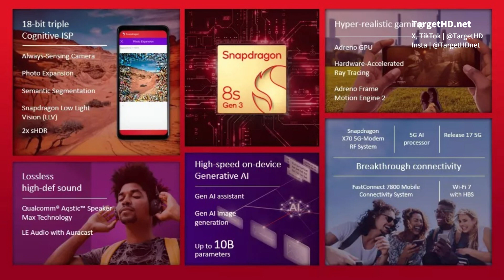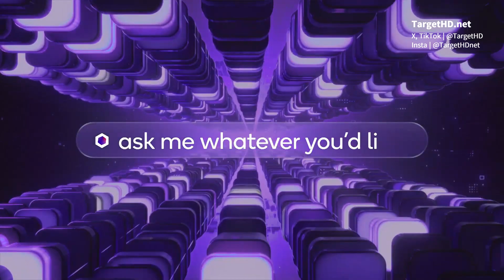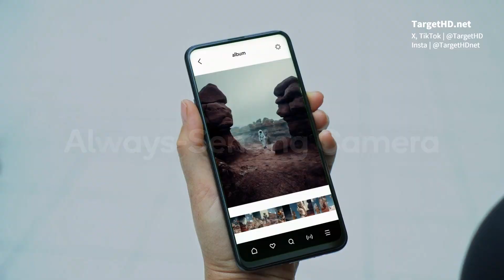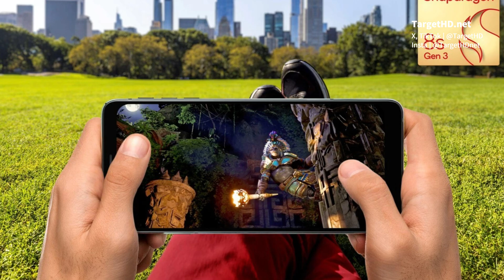Snapdragon 8s Gen 3: vamos ter mais por menos mesmo?